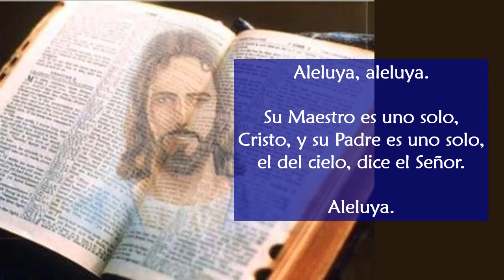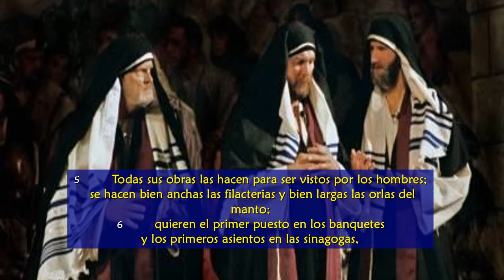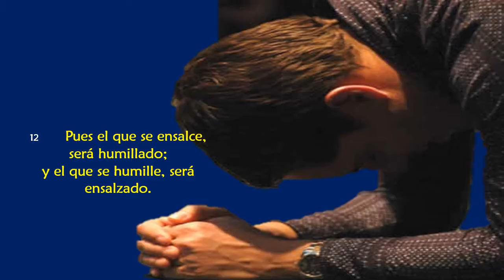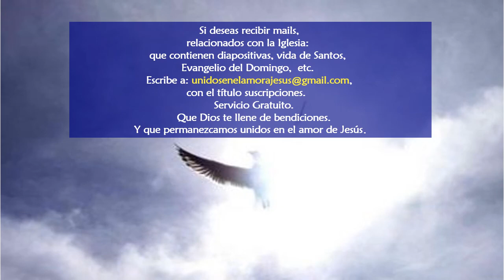Evangelio San Mateo 23, 1 12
Meditación Santa Madre Teresa de Calcuta

El Amor más grande: Mi secreto es muy sencillo: La oración

«El que se humilla será enaltecido» (Mt 23,12)

No creo que haya nadie que necesite tanto de la ayuda y gracia de Dios como yo. A veces me siento impotente y débil. Creo que por eso Dios me utiliza. Puesto que no puedo fiarme de mis fuerzas, me fío de Él las veinticuatro horas del día. Y si el día tuviera más horas más necesitaría su ayuda y la gracia. Todos debemos aferrarnos de Dios a través de la oración. Mi secreto es muy sencillo: La oración. Mediante la oración me uno en el amor con Cristo. Comprendo que orarle es amarlo...

La gente está hambrienta de la palabra de Dios para que les dé paz, unidad y alegría. Pero no se puede dar lo que no se tiene, por lo que es necesario intensificar la vida de oración.

Sé sincero en tus oraciones. La sinceridad es humildad y ésta solo se consigue aceptando las humillaciones. Todo lo que se ha dicho y hemos leído sobre la humildad no es suficiente para enseñarnos la humildad. La humildad solo se aprende aceptando las humillaciones, a las que nos enfrentamos durante toda la vida. Y la mayor de ellas es saber que uno no es nada. Este conocimiento se adquiere cuando uno se enfrenta a Dios en la oración. Por lo general, una profunda y ferviente mirada a Cristo es la mejor oración: yo le miro y Él me mira. Y en el momento en que te encuentras con Él cara a cara adviertes sin poderlo evitar que no eres nada, que no tienes nada.